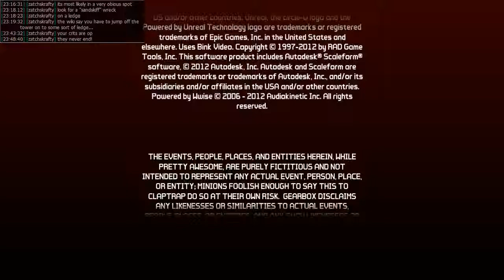Borderlands 2 - Captain Scarlett & Her Pirate's Booty - Twitch Stream #2 (9of8)(Bonus Looting!)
Well, we beat the boss, this DLC is basically done, but what's in the boxes?!?!?! :D